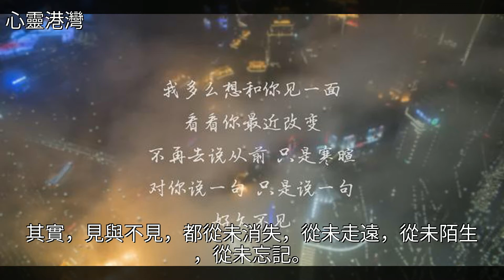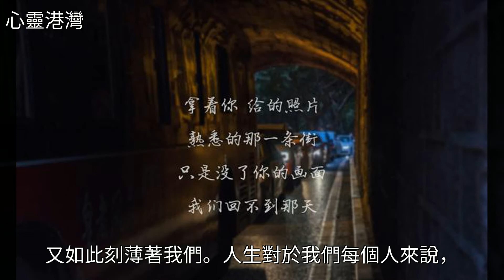好久不見，別來無恙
好久不見，別來無恙好久不見，別來無恙夏花 美文